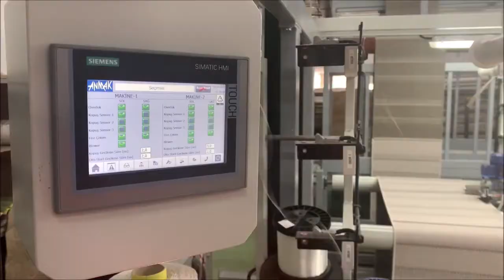AN001 A 2 Üniteli Sağ Sol Halı Overlok Makinesi